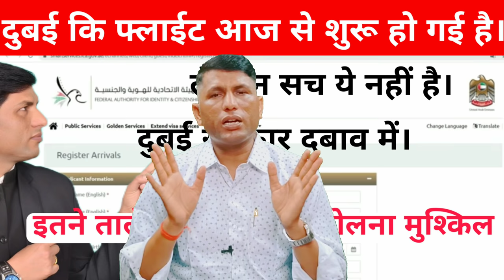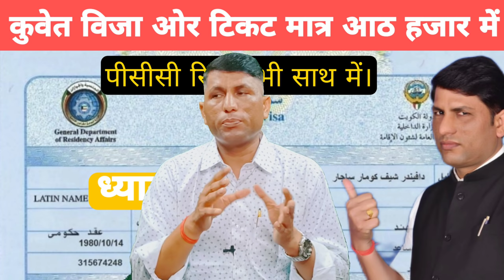Flight from India to Oman has started. Oman flight complete information.Oman flight ticket booking.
मेडिकल फीस
एंबेसी फीस
इमिग्रेशन फीस
डॉक्यूमेंट फीस
आफर लेटर फीस
विजा फीस
पासपोर्ट फीस
 धन्यवाद।।

IFSC CODE-SBIN0031123
GOOGLE PAY NO.9414503812
PAYTM NO.9414503812
PHONE PAY NO.9414503812
CALL TIME-10AM-5PM
SUNDAY CLOSED
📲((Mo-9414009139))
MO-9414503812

IFSC CODE-SBIN0031123
GOOGLE PAY NO.9414503812
PAYTM NO.9414503812
PHONE PAY NO.9414503812
CALL TIME-10AM-5PM
SUNDAY CLOSED